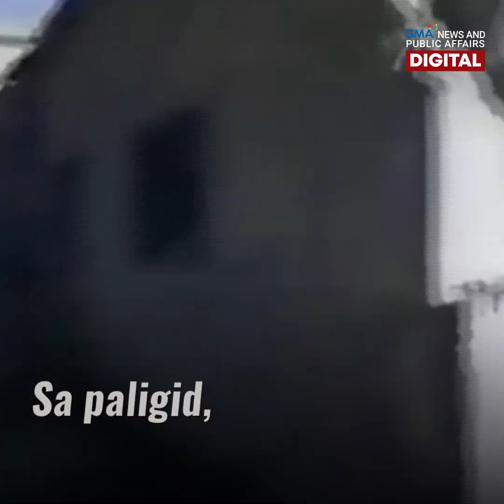At least 1,000 dead, 600 injured in magnitude 6.1 quake in Afghanistan | GMA News Feed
Hindi bababa sa 1,000 ang patay pagkatapos yanigin ng magnitude 6.1 na lindol ang Afghanistan. Posibleng ito na raw ang “deadliest earthquake” sa kanilang bansa sa loob ng nakalipas na 20 taon.

Daan-daan ang nasawi at sugatan dahil nangyari ang pagyanig habang natutulog ng mga tao.

Ang sitwasyon doon ngayon, panoorin sa video.